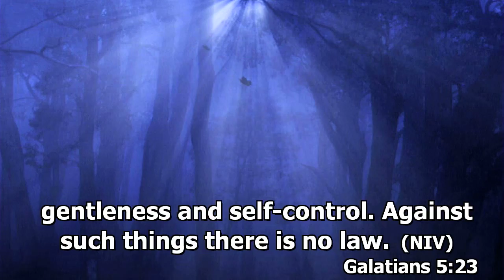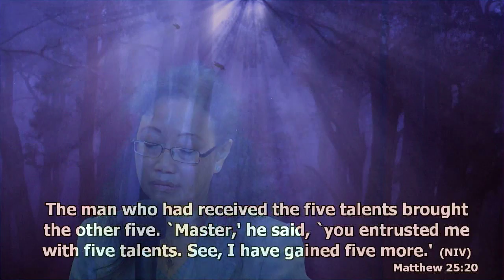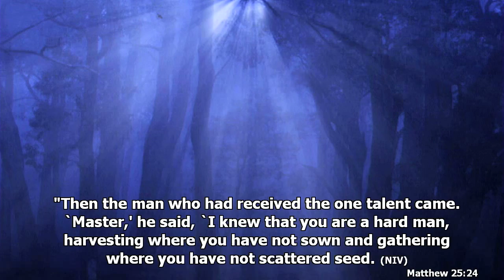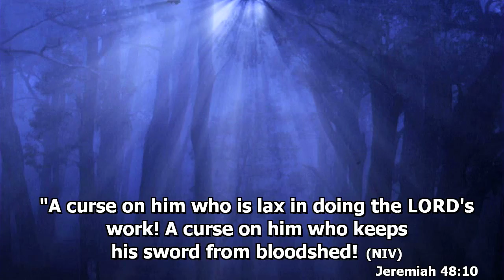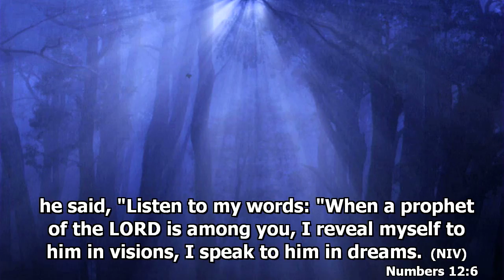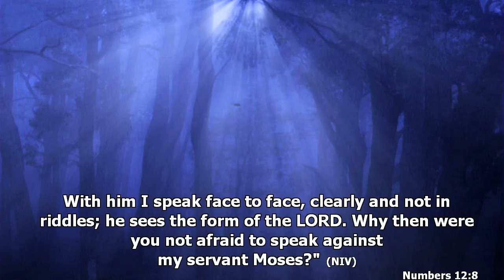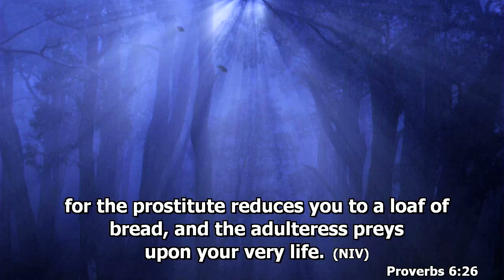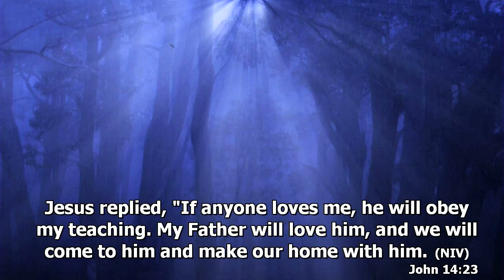Cultivating Faithfulness by Christina Tan p2/2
Cultivating Faithfulness by Christina Tan p2/2  from "Cultivating Fruit Of The Spirit" series